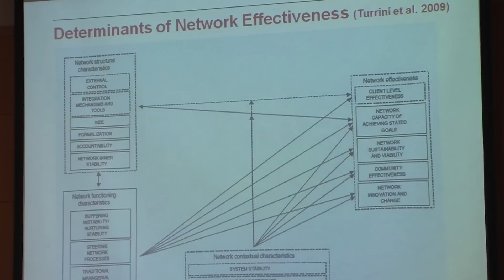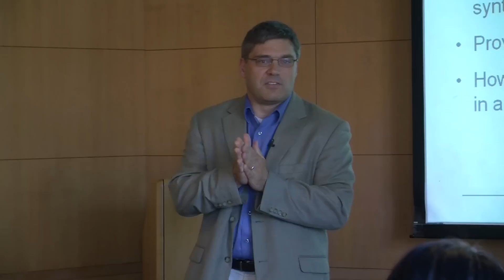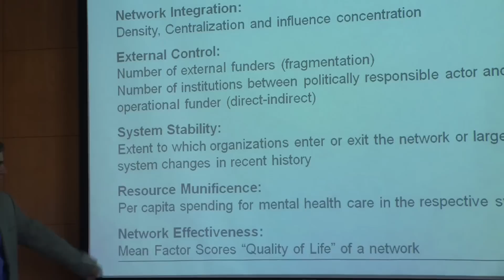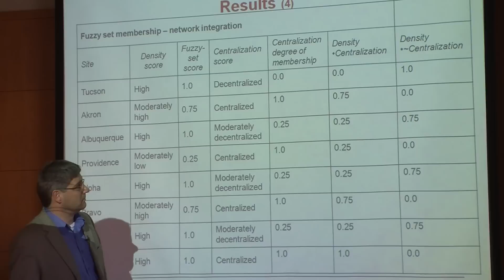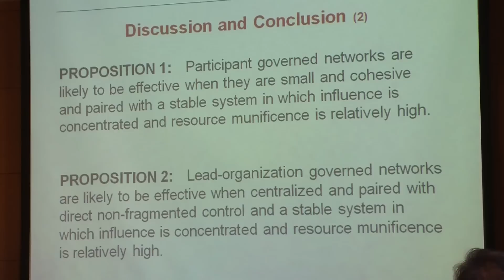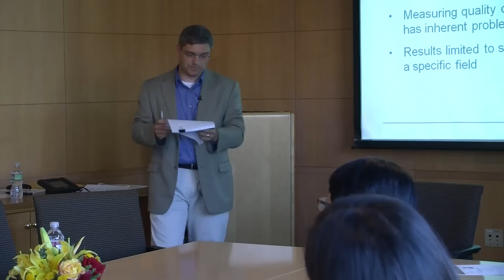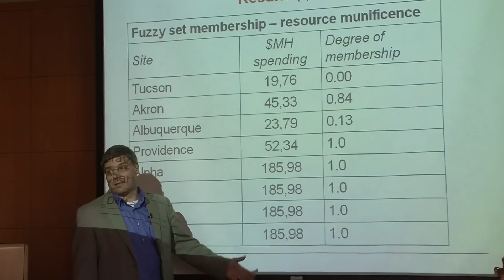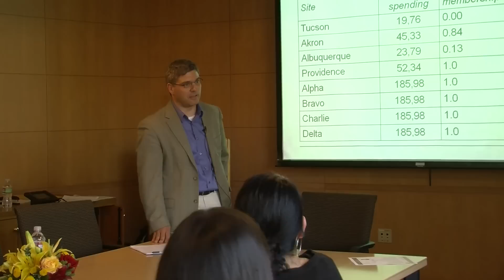Heading towards a Network Theory of Effectiveness: Combining Structure and Governance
Despite the ever-increasing importance of networks as a societal phenomenon, network researchers in business, public management, and health care services still have only a marginal understanding of consciously created, goal directed inter-organizational networks consisting of three or more organizations (Provan, Fish, & Sydow, 2007). One of the few studies that address the effectiveness of those networks is the study by Provan and Milward (1995), which investigates the relationship between structural network characteristics and network effectiveness in four mental health care networks in the U.S. We first closely replicate this study adding data on four networks of a similar type in the Netherlands and then jointly analyze all eight networks using Fuzzy-Set QCA (Ragin 2000). This increasingly popular method of analysis allows researchers to identify different configurations of conditions that might lead to certain outcomes. The results of this study confirm the main findings by Provan and Milward; namely, the positive impact of centralized integration, resource munificence, external control and stability of the network for network effectiveness. The configurational approach, however, enables us to further specify these results and identify two distinct constellations of conditions including the governance of those networks that lead to effective outcomes.

Presented By:
Joerg Raab